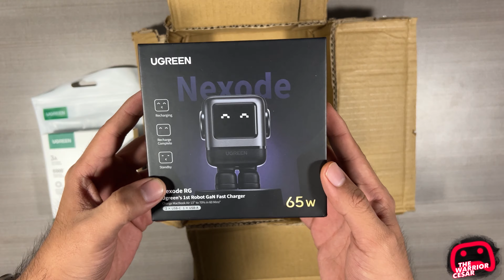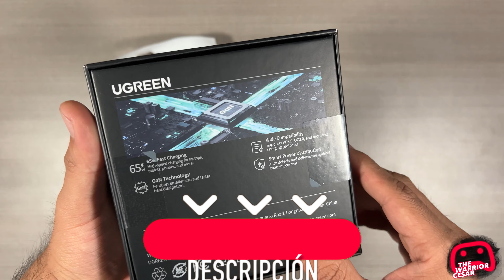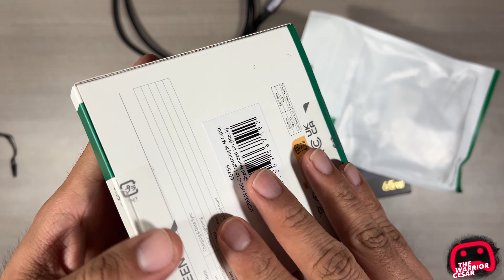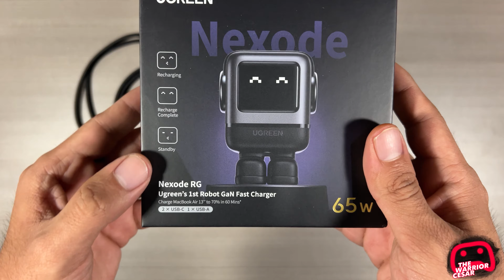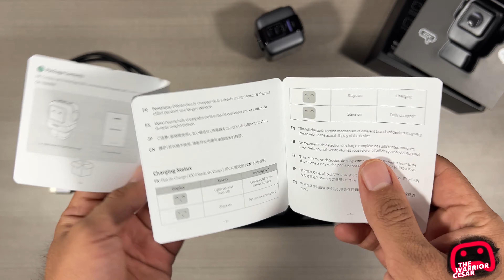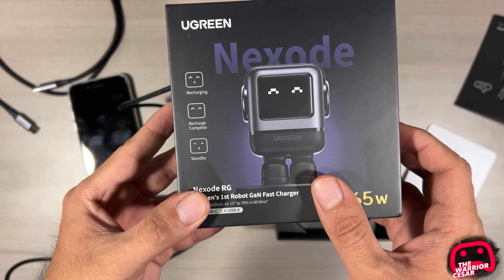Unboxing Cargador Nexode 65W UGREEN en Español (MX)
🎮 Mi Setup🎮
Mi monitor BenQ de 144Hz
Mis Headsets para Xbox Series X-S Astro Gaming y
Micrófono HyperX Quadcast S
Capturadora que uso ElGato HD60X
Mi webcam Logitech Streamcam
Mi sistema de audio Logitech
Teclado mecánico que uso
Estación de carga de mis controles HyperX